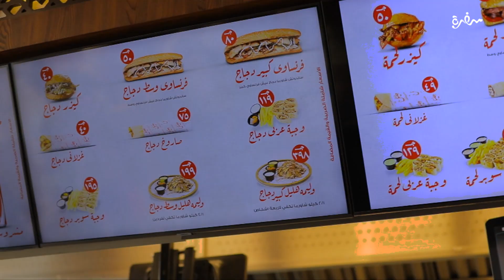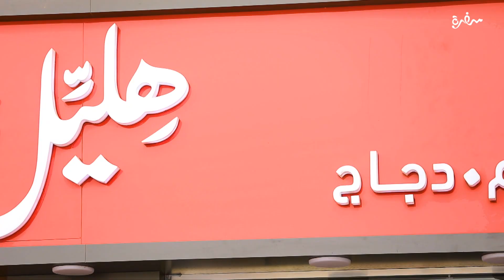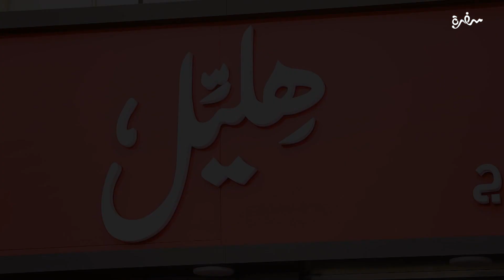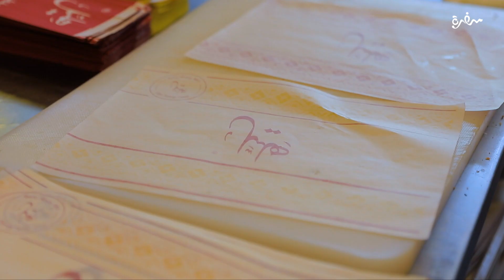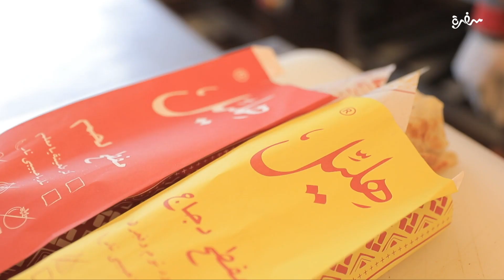مطعم هليل | الأكيل حلقة كاملة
مطعم هليل  مع مراد مكرم في الاكيل

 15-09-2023